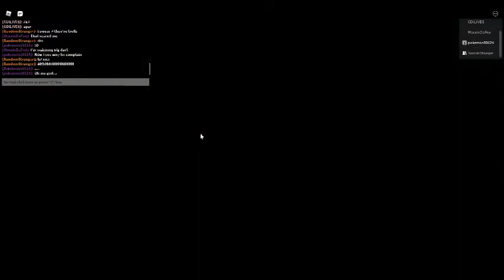Piggy : Book 2 : With Lemon : Watching Heist Cutscene and WOW!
That revealed so much info...